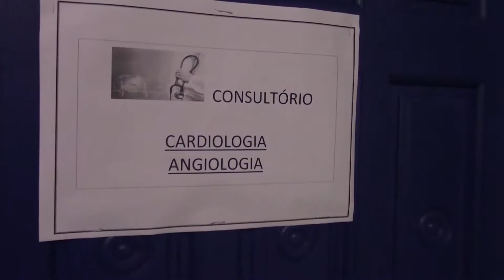Inaugurado em Juína as novas instalações do Consorcio Intermunicipal De Saúde.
Aconteceu nesse sábado dia 07 de maio em alusão ao aniversario da cidade, a inauguração das novas instalações do Consorcio Intermunicipal De Saúde Vale Do Juruena.